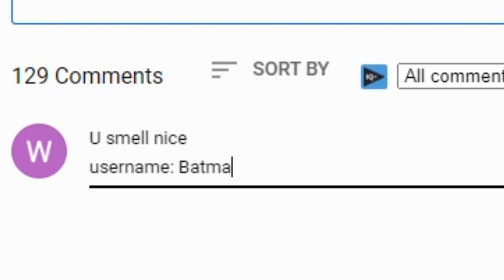EVERYTHING YOU MISSED in the PIGGY: BOOK 2 TRAILER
Today we sit down and breakdown the brand new Piggy 2 Official Trailer!! In this Piggy 2 trailer breakdown we examine all the easter eggs and hints for Piggy 2! We also do some Piggy predictions on what's to come!